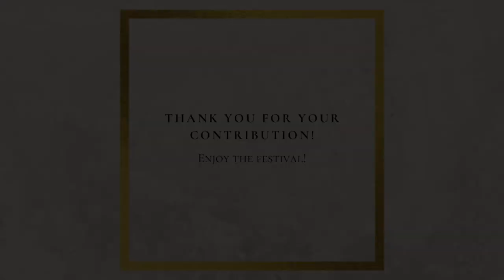International Humanitarian Initiative for Croatian Music Institute - Claudia Visca, Tanja Ruzdjak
This beautiful and touching video comes from two amazing opera singers, fantastic sopranos, prof. Claudia Visca and Tanja Ruždjak!

Claudia Visca was a professor for voice at the Hochschule für Musik, Cologne and since 2002 she is a professor at the Institute for Voice and Music Theatre at MDW - Universität für Musik und darstellende Kunst Wien. Born in New York she finished her studies at the Curtis Institute in Philadelphia. A Fulbright scholarship brought her to the Viennese 'Hochschule für Musik und darstellende Kunst', where she studied with Hilde Rössel-Majdan and Anton Dermota.

Her 26-year's career saw her at more than 25 opera houses, among others in Amsterdam, Berlin, Cologne, Geneva, Munich, Vienna and Zurich. She embodied 75 roles in operas, operettas and musicals in about 2000 performances.

In her career and also in numerous chamber music concerts she has appeared together with Leonard Bernstein, Eugene Ormandy, Isvan Kertesz, Rudolf Serkin, Yo Yo Ma, with members of the Guaneri Quartet, Sandor Vegh, Bruno Canino, Sarvatore Accardo, with the Rom String Quartet, with Jean-Pierre Rampal, Jose Carreras and Placido Domingo.

Tanja Ruždjak finished postgraduate study in voice on University of Music and Performing Arts in Vienna, Austria in the class of prof. Claudia Visca, completed her Master's degree at Music Academy in Zagreb, Croatia in the class of prof. Dunja Vejzović and her Bachelor in the class of prof. Martina Zadro.

She has performed successfully at home and abroad (Italy, Austria, Slovenia, United States, Ireland, Australia, Netherlands, United Kingdom and Spain) and collaborated with renowned orchestras and conductors.
Winner of several prizes: Zagreb Philharmonic for Best Young Musician 2016, Grand Prix on International Vocal Competition Janis Zabers 2019 in Riga, Latvia and others.

She embodied many different opera roles in opera houses and festival stages in Croatia and Europe.

Enjoy their performance and delightful interpretations of Tosti, Gershwin and Mancini with Marcin Koziel at the piano!

We kindly invite you to join this initiative and help renovation of Croatian Music Institute by making a donation today, even the smallest amount has a great impact!

Bank account:
LC "Kontesa Nera"
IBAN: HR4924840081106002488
SWIFT/BIC: RZBHHR2X
Payment reference: "za HGZ"

Follow CON BRIO Concert Series and Lions Club Kontesa Nera for all the content.

In the name of Con Brio Team: Petar Klasan, Liina Leijala, Marija Viktorija Barac together with all the wonderful people involved in this initiative, Lions Club "Kontesa Nera" and Croatian Music Institute (Hrvatski glazbeni zavod), we are very thankful for your contribution!